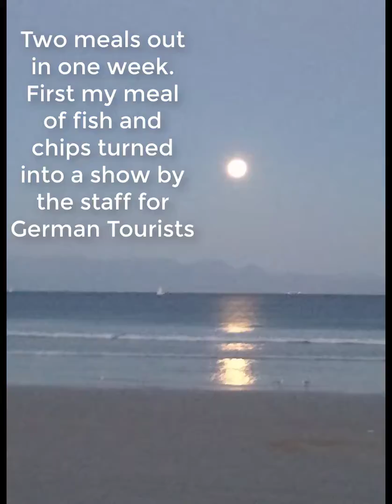Singers entertain at the GalleyTwo meals out in one week